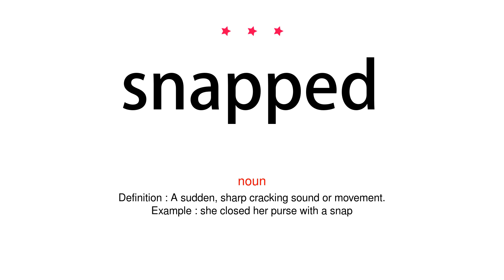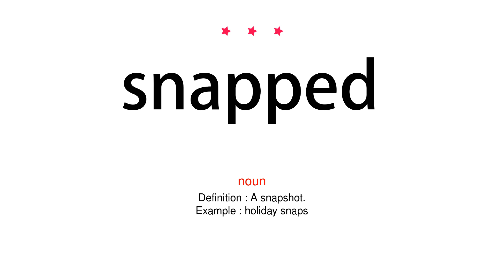How to pronounce snapped - Vocab Today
The pronunciation of the word snapped in Amercian accent is demonstrated in this video. If the word is from another language, such as brand name, it will be pronounced in its original language. Based on the word frequency, this is of 3 stars difficulty.

The word snapped has the following meanings:
1. (verb)
Definition : Break suddenly and completely, typically with a sharp cracking sound.
Example : guitar strings kept snapping
2. (verb)
Definition : (of an animal) make a sudden audible bite.
Example : a dog was snapping at his heels
3. (verb)
Definition : Suddenly lose one's self-control.
Example : she claims she snapped after years of violence
4. (noun)
Definition : A sudden, sharp cracking sound or movement.
Example : she closed her purse with a snap
5. (noun)
Definition : A hurried, irritable tone or manner.
Example : ‘I'm still waiting,’ he said with a snap
6. (noun)
Definition : A snapshot.
Example : holiday snaps
7. (adjective)
Definition : Done or taken on the spur of the moment, unexpectedly, or without notice.
Example : a snap decision